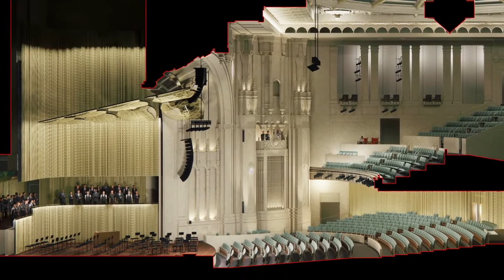Inside Jacobs Music Center - Episode 4: Accessibility, performance options & other spaces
You're invited to peek behind the scenes of the Jacobs Music Center Renovation project in a new, FREE bi-monthly video series, “Inside Jacobs Music Center."

"Inside Jacobs Music Center - Accessibility, performance options & other spaces"

Stream it LIVE:
March 20th, 2022
12:30-1:30 PDT